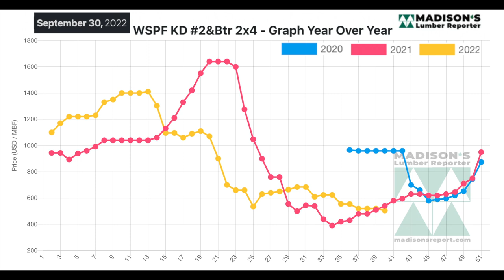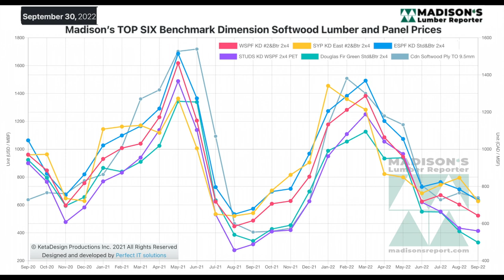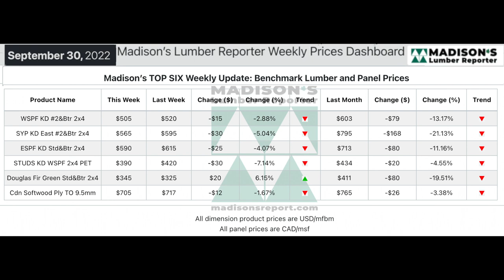Lumber Prices and Market Update: Sept 2022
In the week ending Sept 30, 2022, the price of WSPF 2x4 #2&Btr KD (RL) was US$505 mfbm, said forest products industry price guide newsletter Madison’s Lumber Reporter. This is down by-$15, or -3%, from the previous week when it was US$515 mfbm.
That week’s price is down by -$98 or -16% from one month ago when it was US$603 mfbm.
Compared to the same week last year, when it was US$540 mfbm, that week’s price is down by -$35, or -6% Compared to two years’ ago when it was US$960 mfbm, that week’s price is down by -$455 or -47%.